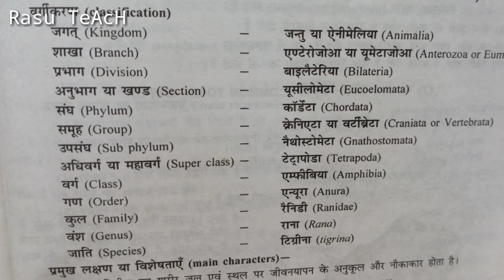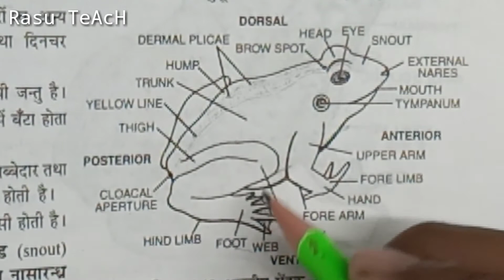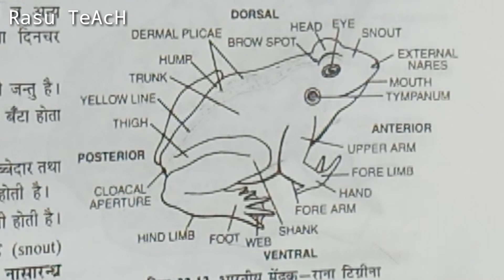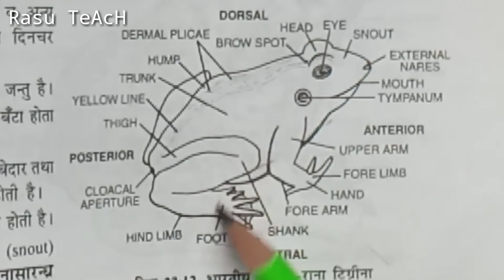मेढ़क क्या है। मेढ़क का विवरण। मेढ़क के लक्षण व पहचान Abaut Rana Tigrina। Frog Introduction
मेढ़क क्या है। मेढ़क के बारे मे पूरा विवरण। मेढ़क के लक्षण व पहचान Abaut Rana Tigrina
Frog Introduction

मेढ़क क्या है और कहां रहता है
मेढ़क और टोड़ में क्या अन्तर है
मेढक और तोड में समानता

THANKS
FOR